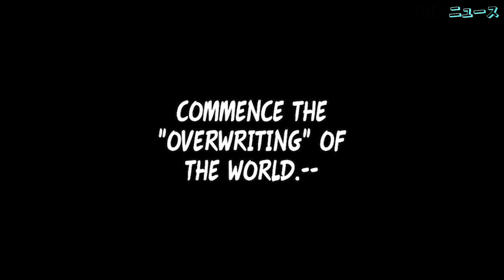When the Hero Disappears, Why Nobody Remembers My World? Fantasy Anime Announced | Daily Anime News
The hero vanished, the world changed.

Timestamps
00:00 - Intro
00:02 - Info
00:14 - Synopsis
00:43 - Should You Watch ? [ SPOILERS ][ REVIEW ]

If you Liked this Video, and you have the means, Please consider making a Donation